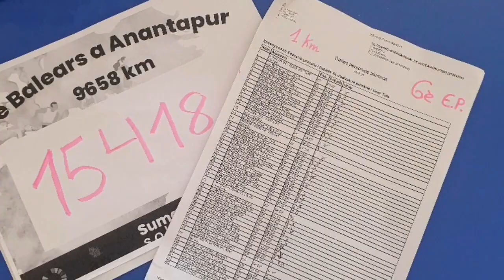Jocs esportius a 6è de Primària (Festival de l'art i la ciència virtual)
L'alumnat de 6è de Primària suma quilòmetres per la cursa solidària del CIDE a favor de la Fundació Vicente Ferrer i gaudeix del Festival de l'art i de la ciència virtual fent diferents jocs esportius.